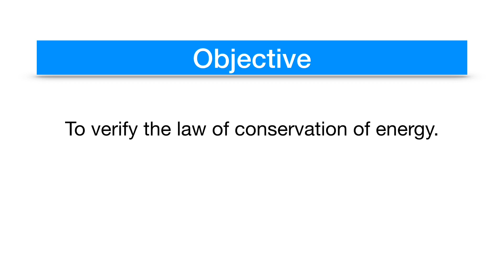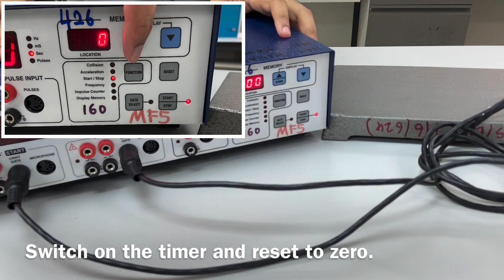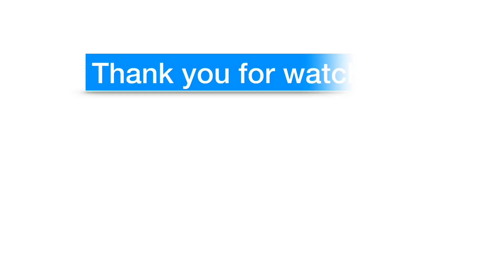Energy Experiment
This video demonstrates how to conduct the energy experiment for students who enrolled in SP015 course.
Please watch the video and read the Physics laboratory manual to understand the whole procedure of the experiment.